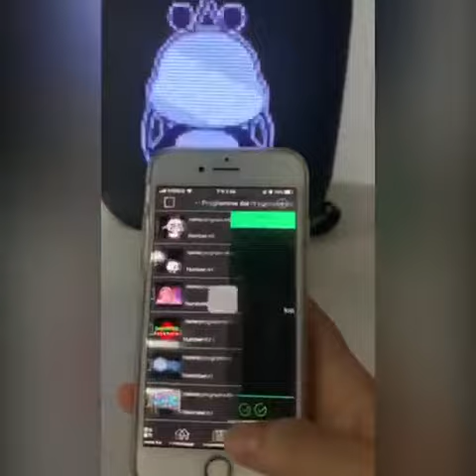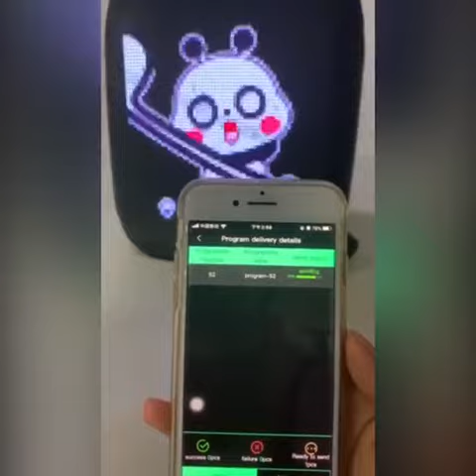Only need a mobile phone, you can control it anytime and anywhere—LED backpack